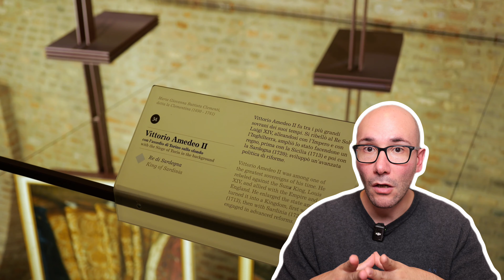1000 Years of House Savoy In One UNESCO Heritage Site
Join us on an extraordinary journey through a millennium of history as we explore the fascinating story of the House of Savoy. From its origins to its pivotal role in shaping Italy, this video delves into the key events, figures, and achievements of one of Europe’s oldest royal dynasties.

Experience the grandeur of the Royal Palace of Venaria Reale, a stunning example of Baroque architecture and a UNESCO World Heritage site. Through captivating visuals and insightful narration, we’ll take you inside this magnificent palace, showcasing its opulent rooms, beautiful gardens, and rich artistic heritage.

Whether you’re a history enthusiast or simply curious about the royal legacy, this video offers a unique glimpse into the past.